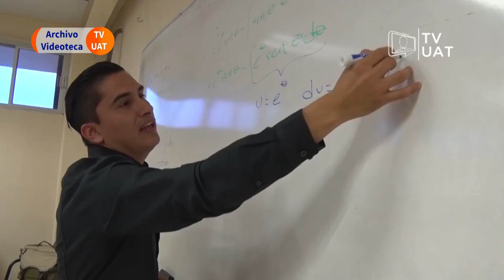TVUAT | NOTICIAS: oferta educativa rodhe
En Reynosa, la Universidad Autónoma de Tamaulipas tiene estas opciones para que estudies tu carrera profesional en uno de sus planteles de ese campus, presenta la UAM Reynosa Rodhe su oferta académica.